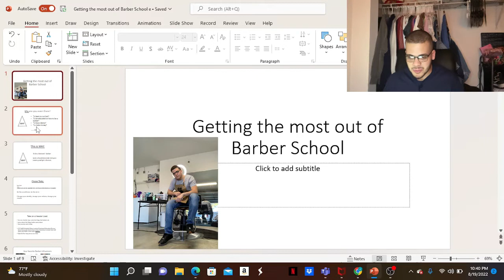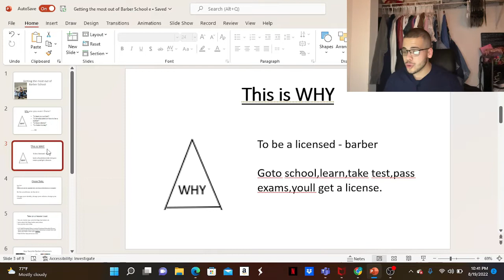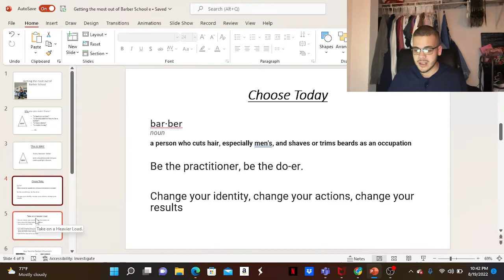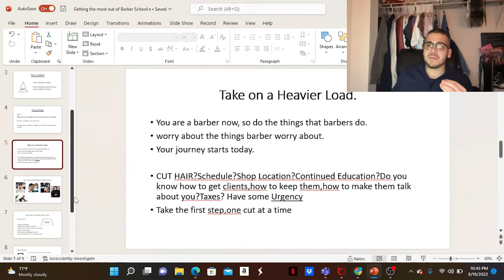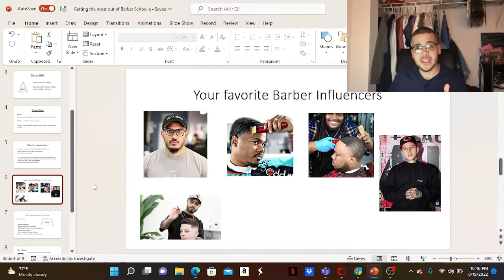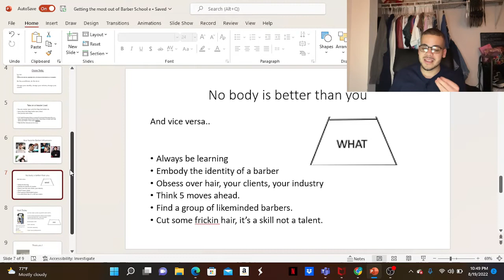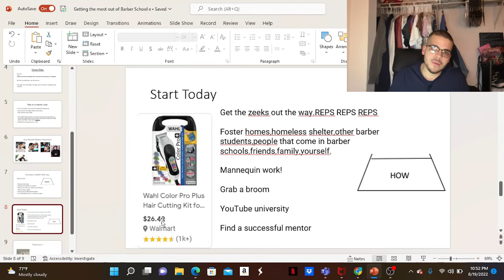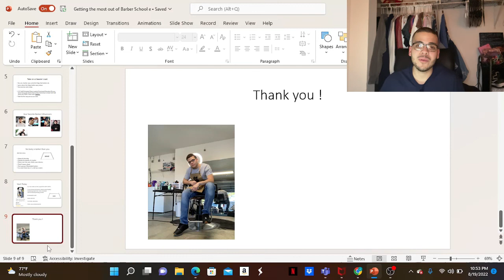How to DOMINATE BARBER School for Beginning BARBERS